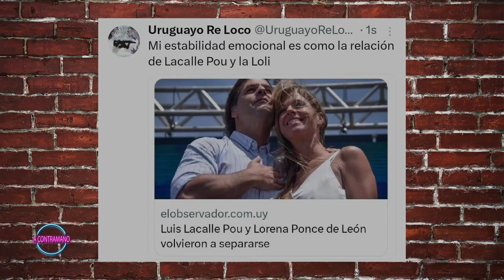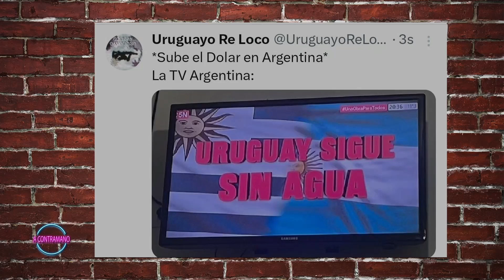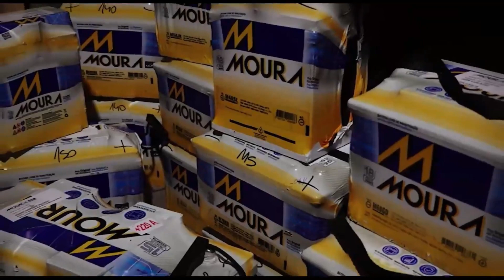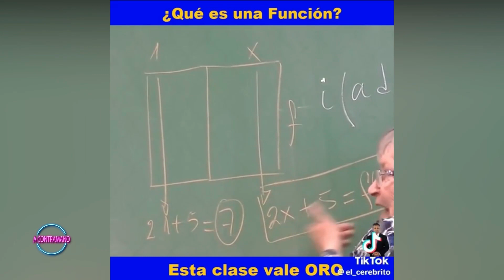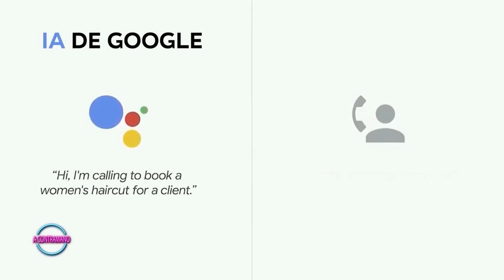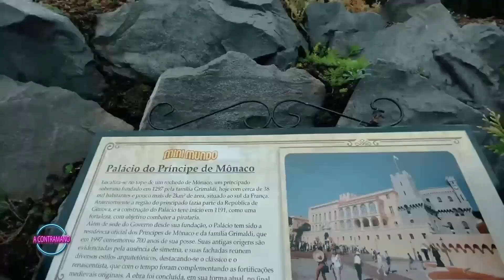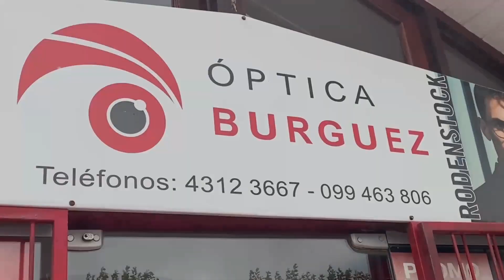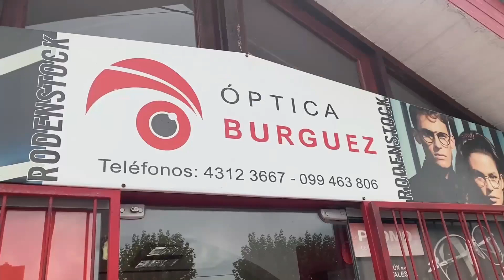A Contramano 5 de Agosto 2023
Pablo Benavent. Santiago Gutiérrez Gualco, Martin Diaz